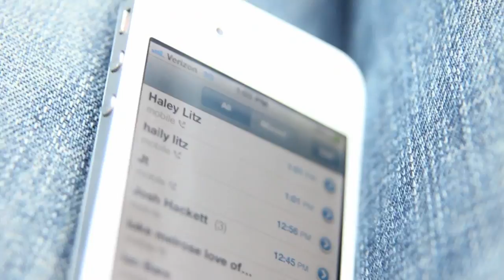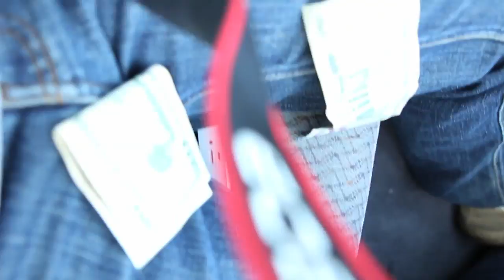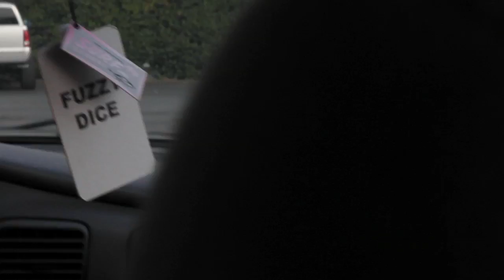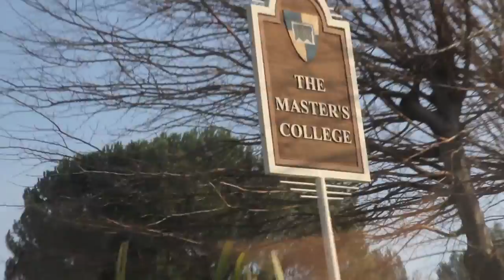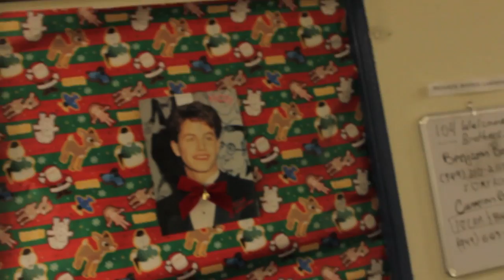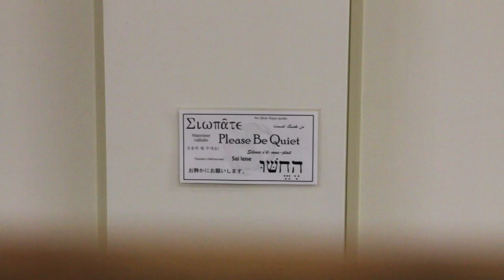Our Journey to Master's College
This is our Journey to Master's College. A Documentary. With Justin, Zach, and Luke.